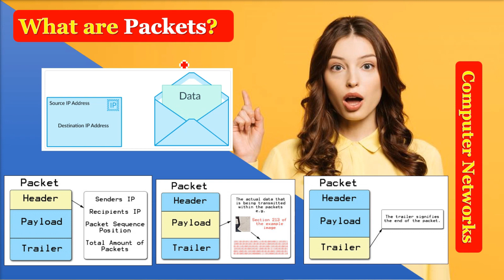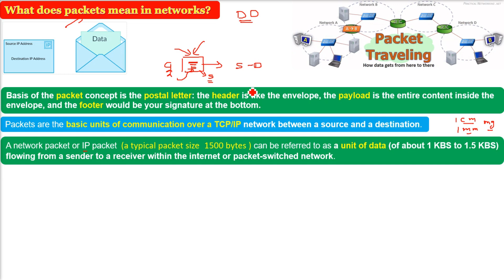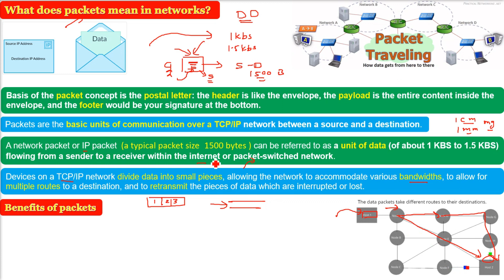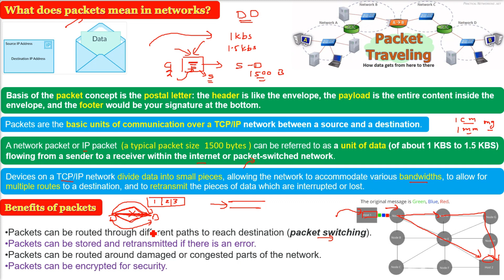What are Packets in networks|Packets Explained|Packets Meaning HINDI URDU